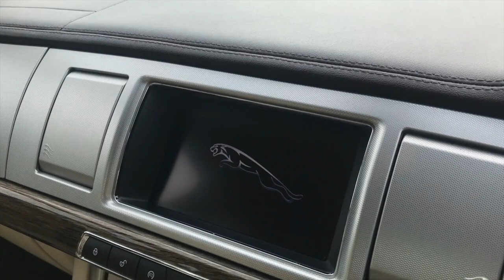2012 JAGUAR XF 2.2 D PREMIUM LUXURY FOR SALE | CAR REVIEW VLOG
Trade Price Cars welcome the arrival of this 2012 JAGUAR XF 2.2 D PREMIUM LUXURY into stock.